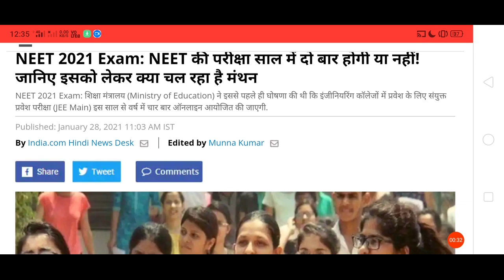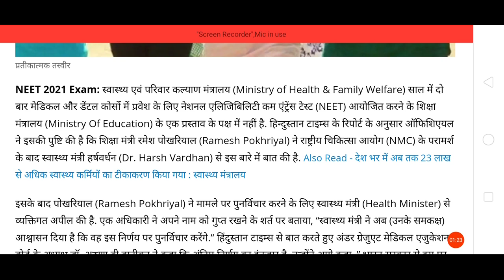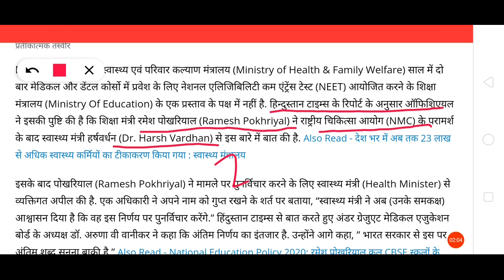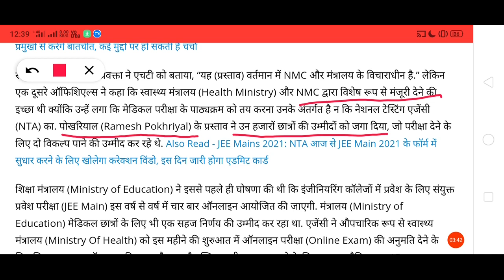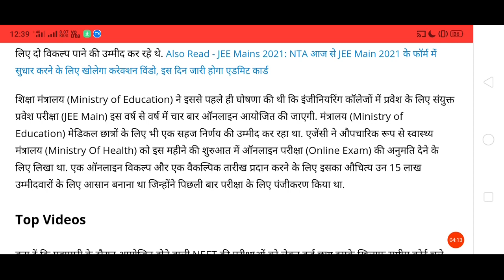🔴NEET 2021 LATEST NEWS🤔| NEET 2021 Update?| NEET 2021 EXAM Date?😞 NEET EXAM LATEST UPDATE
33 Years NEET Chapterwise & Topicwise Disha publication 2021

Oswaal NEET Question Bank Chapterwise & Topicwise Chemistry Book (For 2021 Exam)

Oswaal NEET Question Bank Chapterwise & Topicwise Physics Book (For 2021 Exam)

Oswaal NEET Question Bank Chapterwise & Topicwise Biology Book (For 2021 Exam)

Hello everyone! Welcome to Students Buzz YouTube channel!

©studentsbuzz ®studentsbuzz

Ignore Tags ➡️

neet 2021, neet 2021 latest news, neet 2021 exam date, neet 2021 syllabus, neet 2021 application form date, neet 2021 latest news today, neet 2021 strategy, neet 2021 date, neet 2021 registration date,
1.all updates on neet 2021,
2.all updates on neet 2021
3.rd minister live,

NEET 2021 LATEST NEWS BY HRD MINISTER| WILL NEET EXAM 2021 TWICE?😞 NEET EXAM LATEST UPDATE|NEET 2021